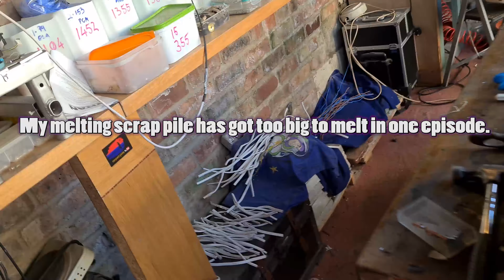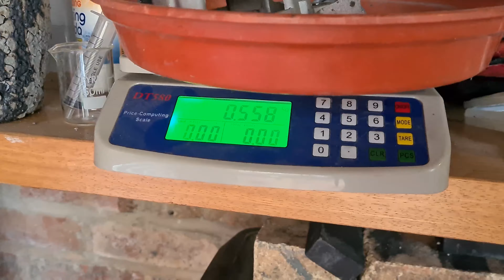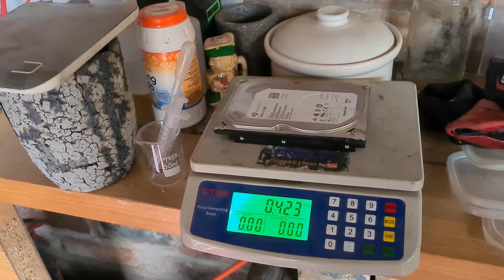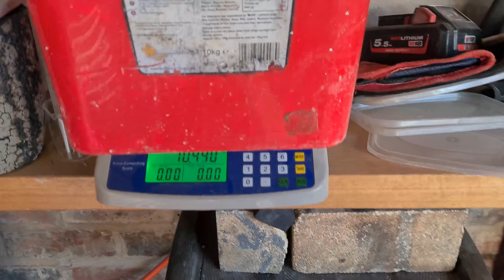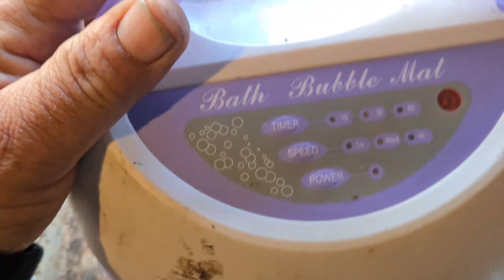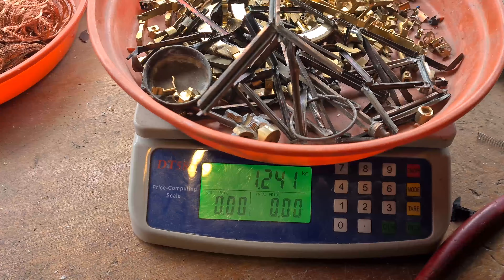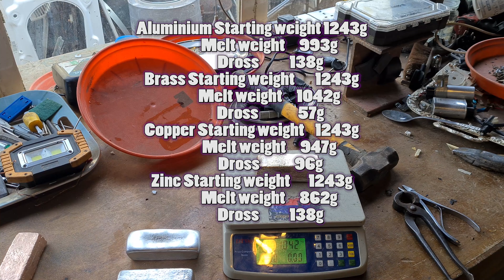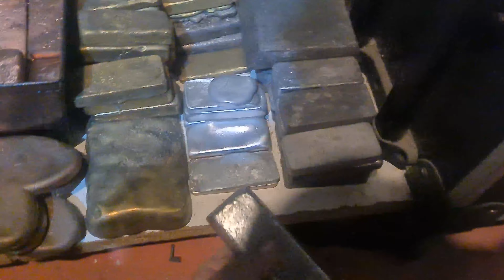Four Metal Melt Hoard Stacking Trash To Treasure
Episode 294 Four Metal Melt Hoard Stacking Trash To Treasure

Hello, you beautiful people what an awesome week this has been. I have caught up on just about everything. the steel run never happened but think I may need two trucks now. but let's not worry about that and jump straight into this week's melt enjoy and I will catch up with you all in the next episode.

rem
        *** Chapters ***
00:00 start
00:10 End Intro
01:14 Copper
02:34 Scrap Drop
05:41 Copper Melt
09:36 Copper Pour
13:25 Deadly Gasses
19:57 Brass Melt
32:23 Copper Processing
36:52 Copper Melt
41:53 Copper Pour
51:09 Aluminium melt
52:36 Aluminium pour
55:53 Scrap Drop
56:51 Clean Up
58:00 Round up

Hoard weight 256012g 256kg  (Total metal weight I have melted to date)
Zinc 1613g (1.63kg)
Tin 360g
Aluminium 155079g (155kg)
Copper 47543g (47kg)
Brass 15708g (15.7kg)
Bronze 2964g (2.9 Kilos)
Lead 29961g (29.5kg)
Silver 250g (0.25kg)

1GLA-Resistors-1198 grams
2PCA-MPKs-1545 grams
3MOS-Mosfet-1469 grams
4CER-Ceramic capacitors-1726 grams
5SIL-Silver components-3258 grams
6CPU-Processors-6342 grams
7TRA-Transistors-536 grams
8MBG-Mother Board Gold-2072 grams
9PIN-Gold pins-940 grams
10 LIQ-Electrolytic capacitor-7055 grams
11CAA-Metal Film Resistors-627 grams
12CRO-Crystal Oscillators-493 grams
13C&G-Ceramic PCB-2029 grams
14MLC-Multi-link capacitors-572 grams
15GOC-Gold Components 463 grams
16ML2-Multil link ceramic capacitors 99 grams
17SMF-Surface mounted fuses 152 grams

"Hey there! A warm welcome and a big thank you to all our new subscribers!